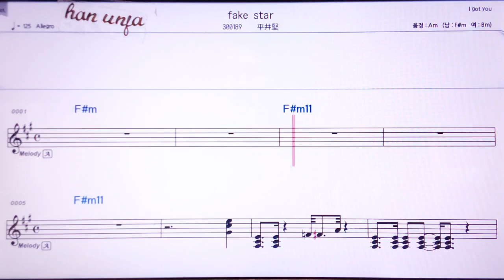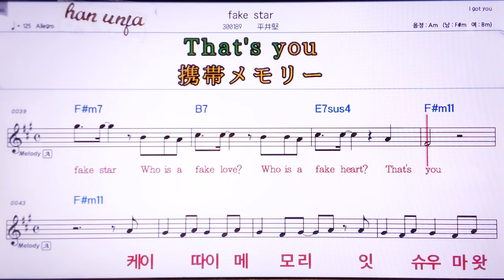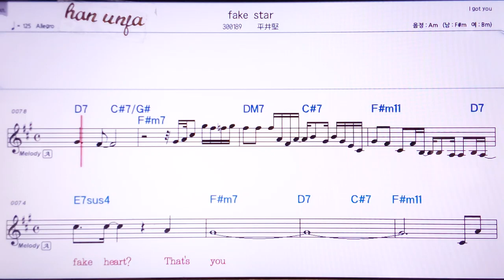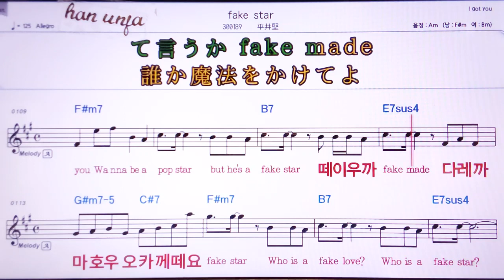💖Fake star/히라이젠 👍MR,노래방, 악보, 코드,Karaoke With Sheet Music